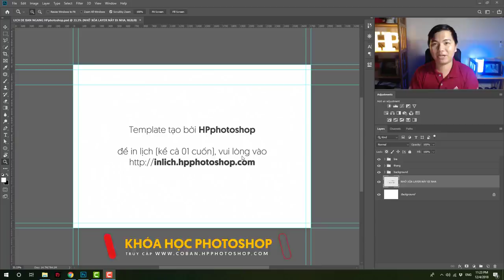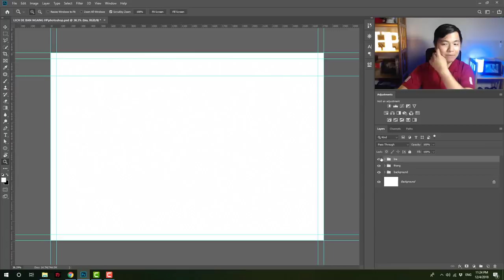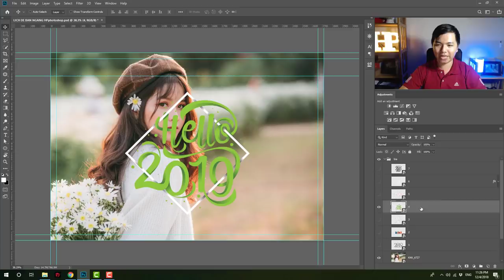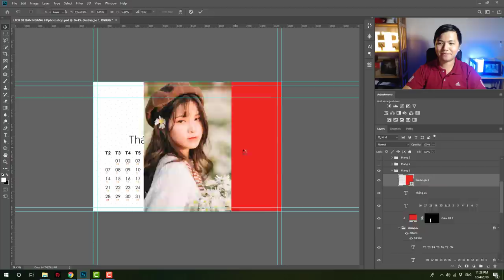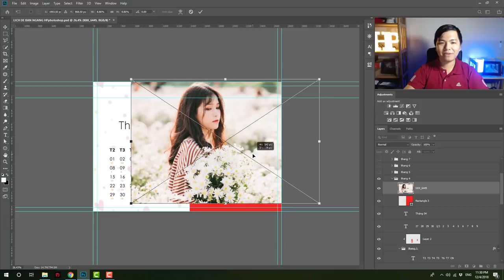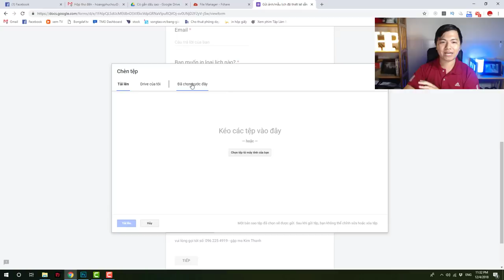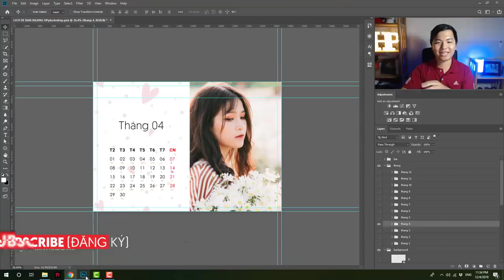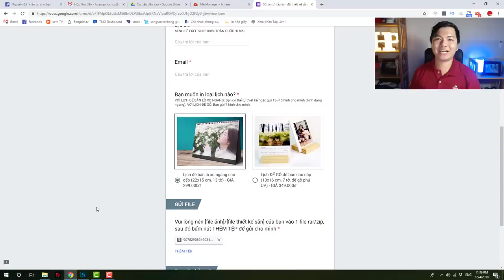Cách sử dụng file thiết kế lịch để bàn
ĐẶT IN LỊCH (SỐ LƯỢNG TỪ 01 CUỐN TRỞ LÊN)